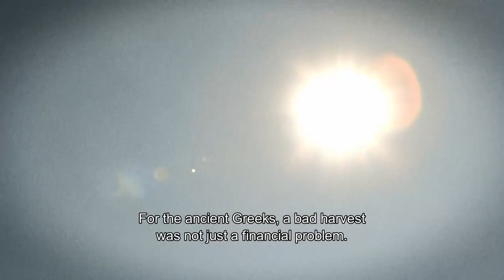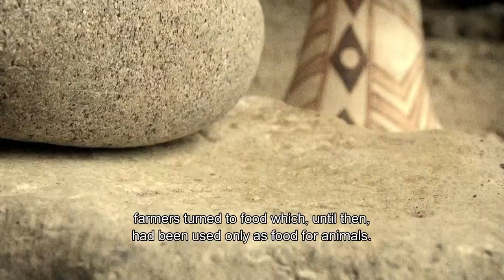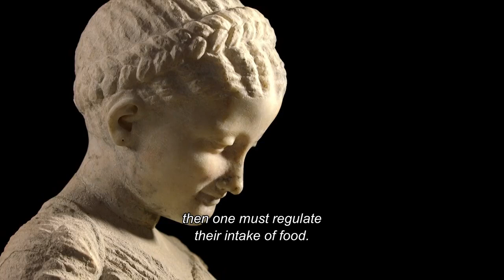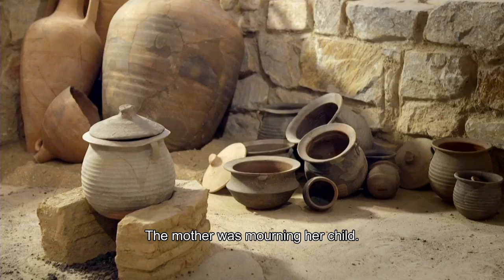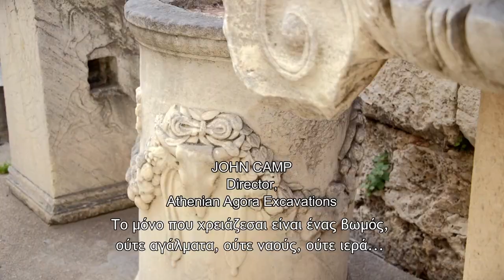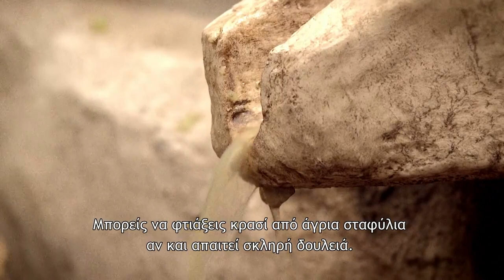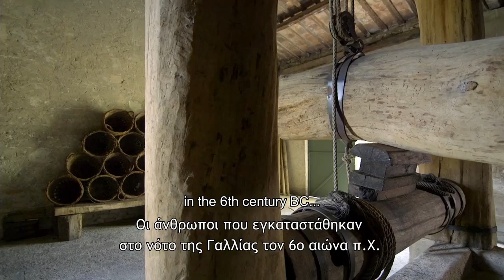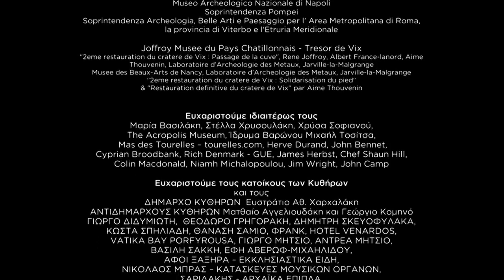Journey of Greek Food| Episode 2: The Begining of Gastronomy| Greek Documentary| English Subtitles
What are the origins of Greek food? How did geography, climate, biology, economy, society and culture define what we eat in South-East Europe? From Prehistory to Classical Greece, and from the Byzantine Empire to the ottoman occupation, and from there to the modern era, this 5-part doc series explores the ways in which diet in Greece and the Mediterranean has evolved and constantly redefined the destiny of its peoples.

"The Begining of Gastronomy" is the second episode of a five-part series about the history of food in Greece and the Eastern Mediterranean. This time we travel back to the origins of Classical Greece, and witness how nutrition habits reflect the different political and social structure of the two major city-states of the era: Athens and Sparta. Aristotle, the famous philosopher from a very different greek city-state, Macedonia, and later taughter of Alexander the Great himself, will be the first who will grasp the idea of... Gastronomy.

 The documentary explores how food has shaped human society and civilization, blending re-enactments, stunning location photography and interviews with leading international historians.

Original Title: Το Ταξίδι της Τροφής
Genre: Documentary
Year: 2017
Written by: Rea Apostolides, Yuri Averof, Nikos Dayandas, Andreas Apostolides
Narrated by: Akyllas Karazisis